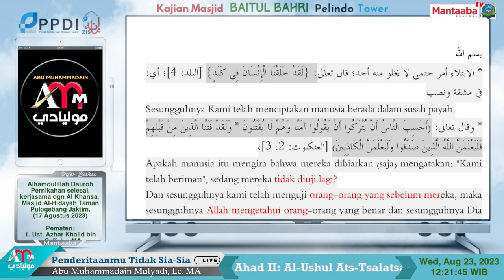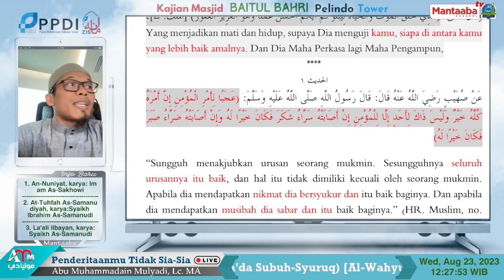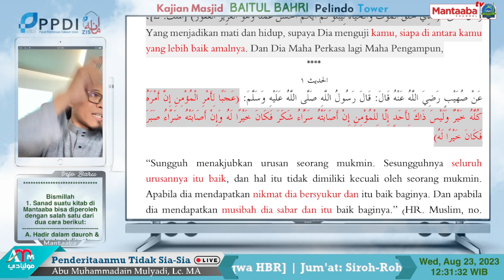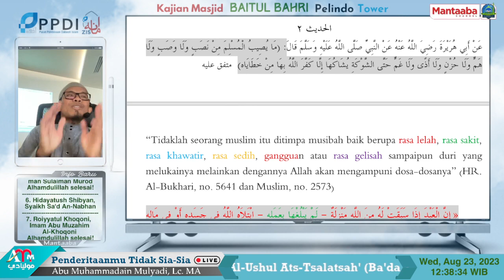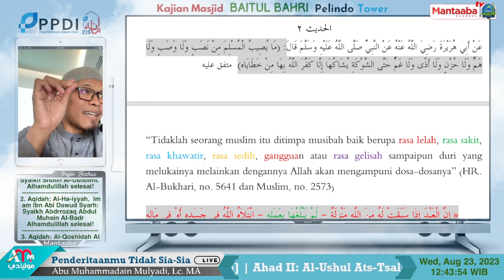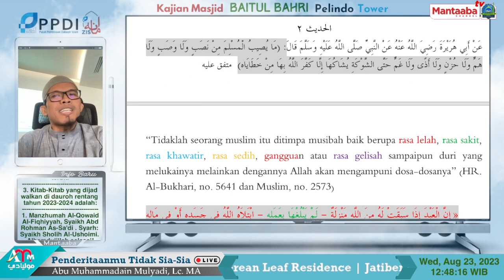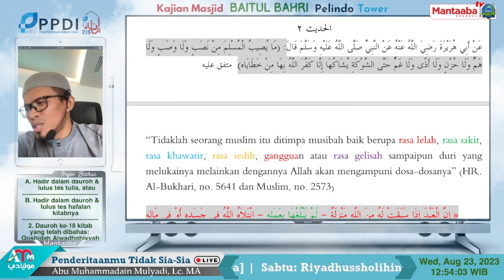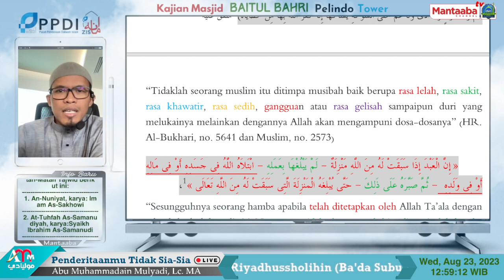Kajian Tematik: Penderitaanmu Tidak Sia-Sia, Kawan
Bismillah.
Masjid Baitul Bahri [Pelindo Tower]